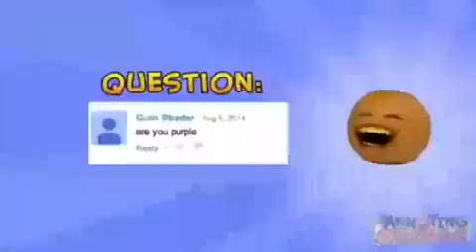האם אתה סגול האם אתה סגול האם אתה סגול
האם אתה סגול האם אתה סגול האם אתה סגול הוא צופה